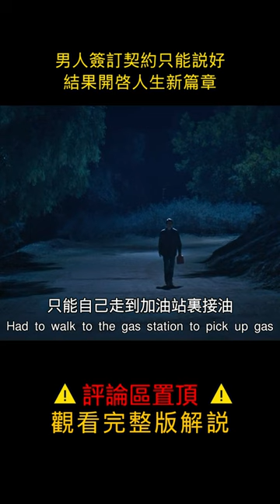【風螢】只因爲開始説好，重度社恐變成了麝牛，《好好先生》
以下是我們過往精彩視頻：
【風螢】銀行不允許黑人貸款，他就把銀行直接買下來，成爲史上第一個黑人銀行老闆，《銀行家》
【風螢】女孩家裏來了個陌生的厨子，工作多年卻分文未取，陪伴了她們三代人直到自己去世，《丘奇先生》
【風螢】一口氣看三部尼古拉斯主演的電影，男人一覺醒來，發現自己身上多了個美女，《居傢男人》，《天使之城》，《離開拉斯維加斯》

本篇電影：《好好先生》
簡介：
已過而立之年的卡爾·阿倫（金·凱瑞 Jim Carrey 飾）雖然衣食無憂，但他的人生可謂失敗透頂。 三年前和妻子離婚，始終過著單身生活。 他在銀行工作，不過基本上呈現混吃等死、升遷無望的狀態。 生活中他拒絕和他人交往，反而更願意窩在家裡看電影，整個人生彷彿被灰色的濃霧所籠罩。 在朋友的建議下，卡爾來到一家名為「好好先生」的機構諮詢，在導師泰倫斯（特倫斯·斯坦姆普Terence Stamp 飾）的指引下，他嘗試對生活中每一個問題 都以肯定的方式回答。 這小小的改變令卡爾的人生天翻地覆，榮譽、金錢、機會、愛情接踵而來，正當他信心滿滿之時，卻發現人生並非像他想得如此簡單……
　　本片改編自英國喜劇演員、作家丹尼華萊士（Danny Wallace）的同名自傳，並榮獲2009年MTV最佳喜劇表演獎（Jim Carrey）